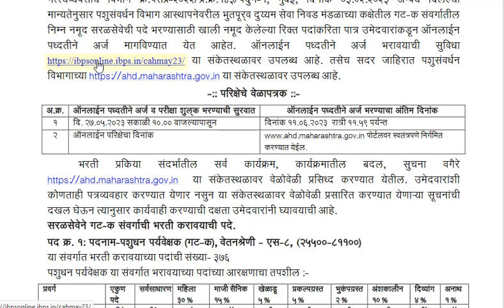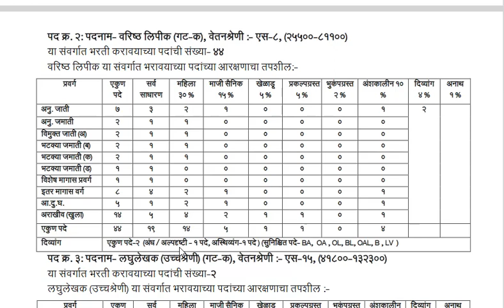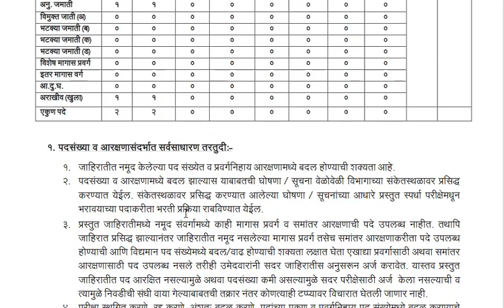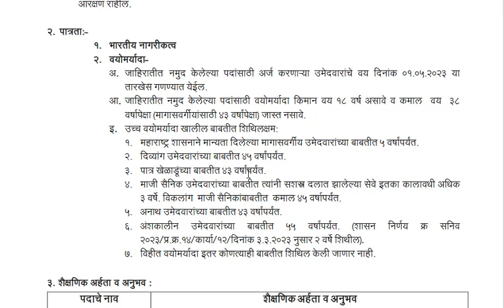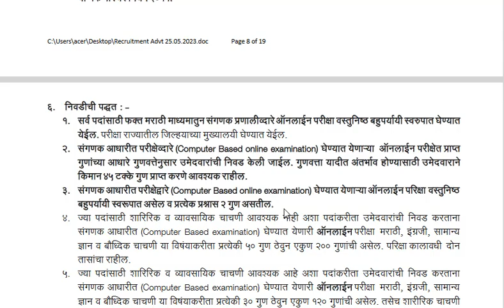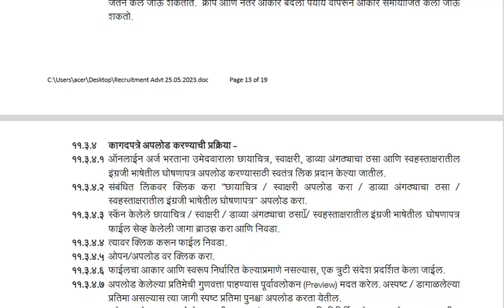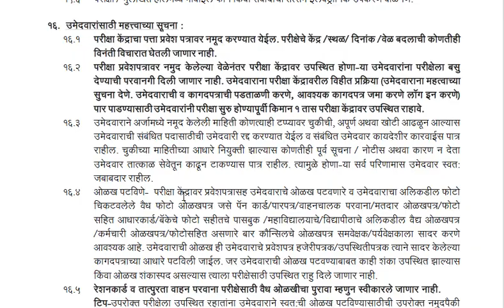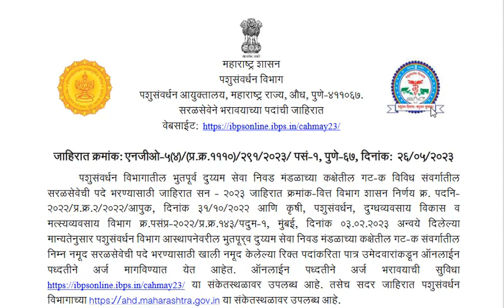संपूर्ण जाहिरात - महाराष्ट्र पशुसंवर्धन विभागात सरळ सेवा भरती 2023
महाराष्ट्र पशुसंवर्धन विभागात सरळ सेवा भरती 2023